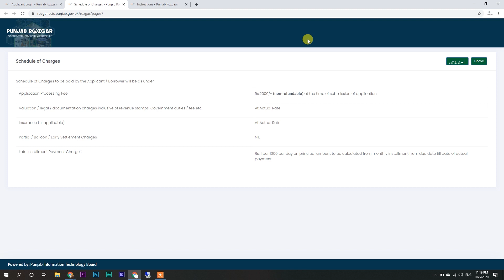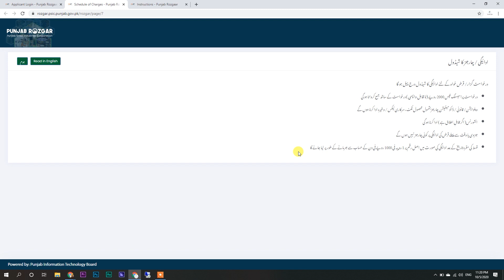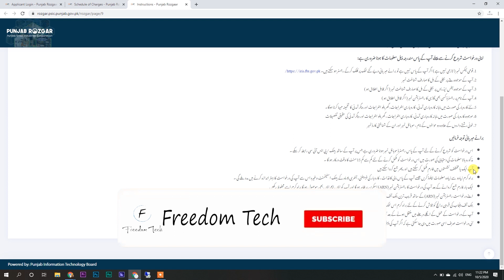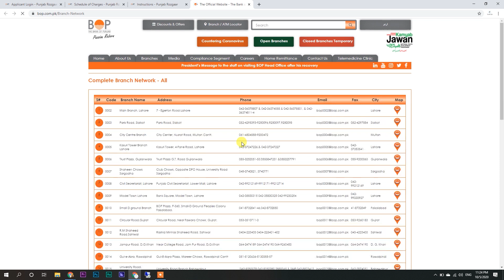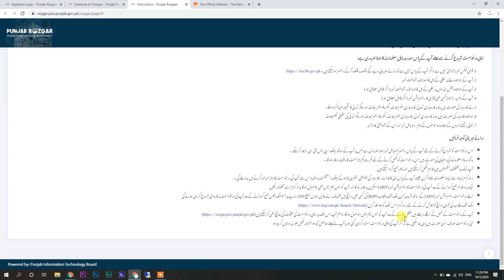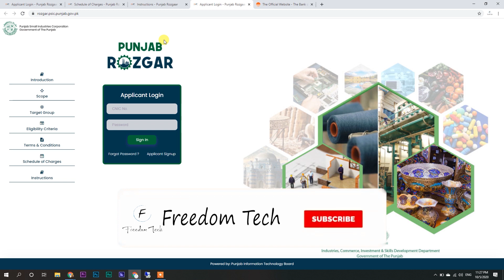How To submit fee Punjab Rozgar Scheme 2020 || Punjab Rozgan Online Registration